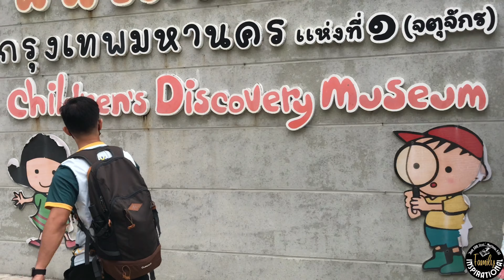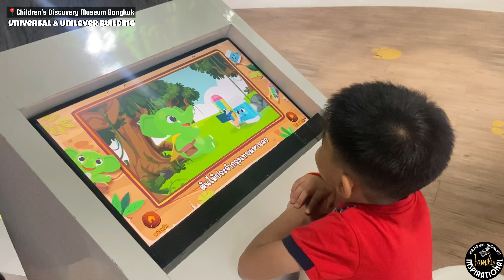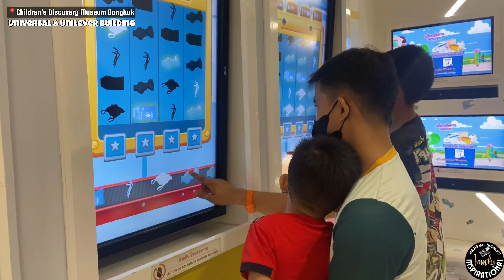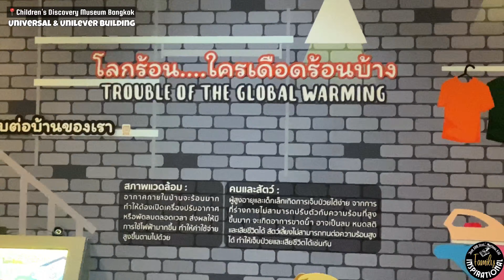BANGKOK KIDS’ MUSEUM | Universal and Unilever Building 2023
BANGKOK KIDS MUSEUM | Children’s Discovery Museum Bangkok 2023